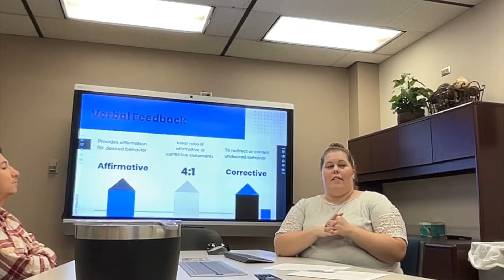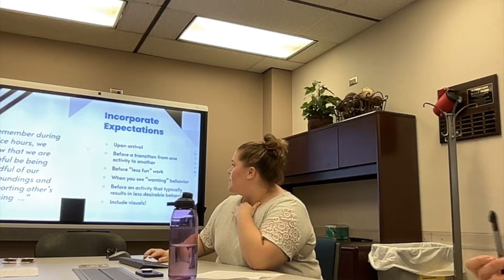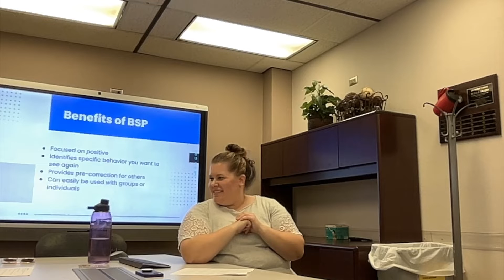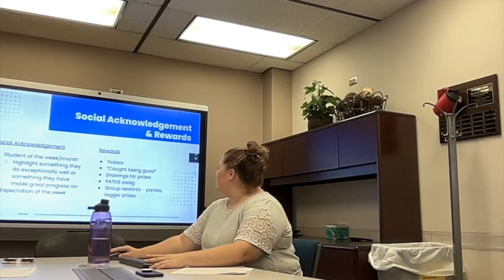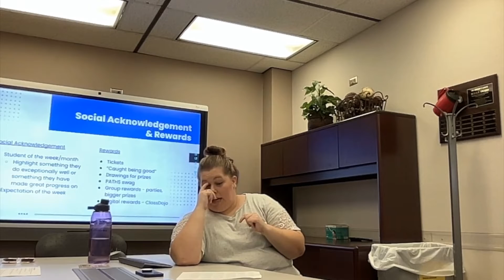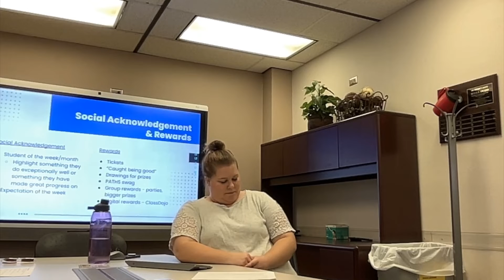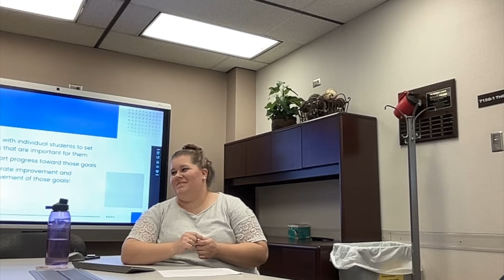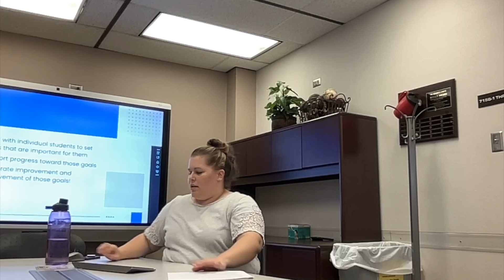PATHS & PBIS Part 3